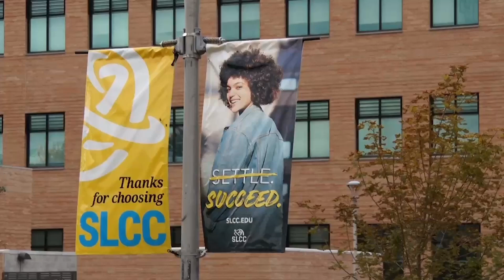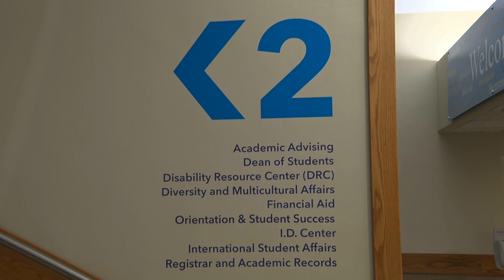GLOBE NEWS SHORTS: World Cup viewings for SLCC students.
SLCC recently hosted multiple viewings of World Cup 2022 games to help students support their teams and de-stress through the end of the semester.